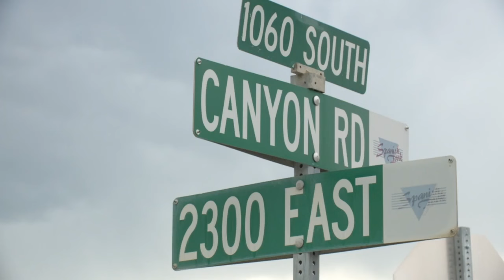Community looking for safety measures after girls hit on Spanish Fork road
Payton Loreen lives right around the corner from where two young girls were hit by a car while crossing Canyon Road Saturday.